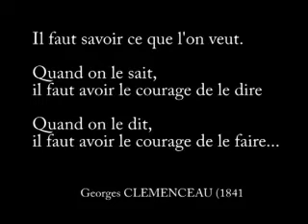/ DEFI DES MARSEILLAIS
Nick est en Australie... DEFI BOULE A Z !!!